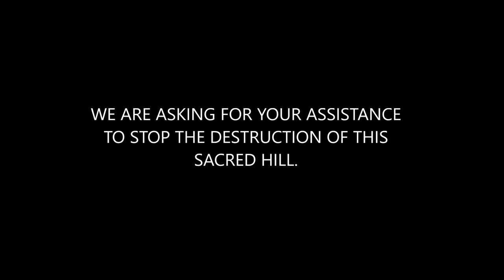WINTER SOLSTICE HIKE IN ANTIGUA TO GREEN CASTLE HILL ( MOUNT ANU) PRIEST ISAAC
Join Us in Antigua  in the Caribbean on 21st and 23rd of December for a Grand Hike and Tour to the top of Green Castle Hill( Mount Anu).